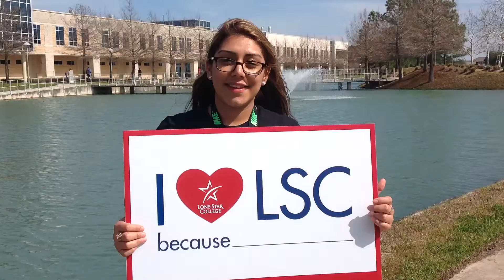I Love LSC Because -- Aimee